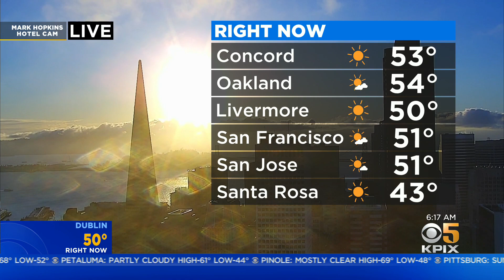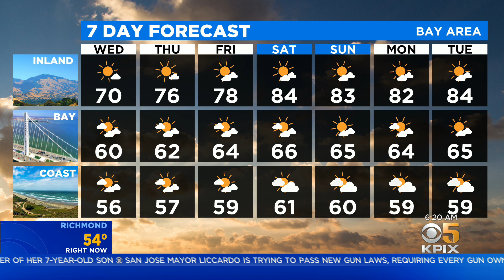Wednesday Morning Weather Forecast with Mary Lee